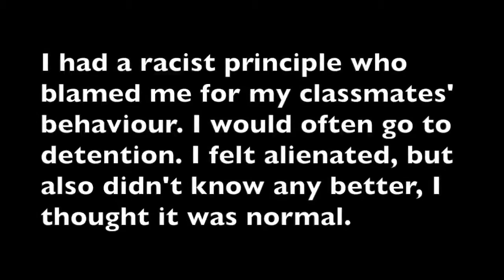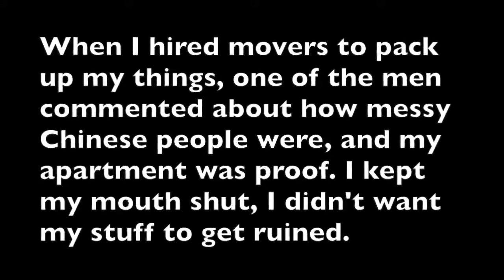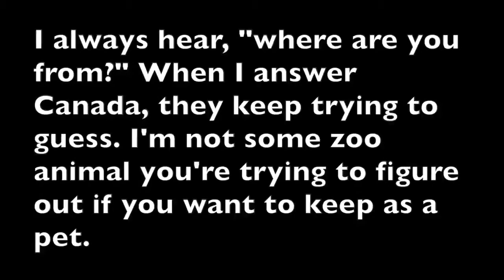Stories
These are anecdotes collected from Asian Canadians in the first phase of the Model Minority project. The music is from Calgary musician Foonyap